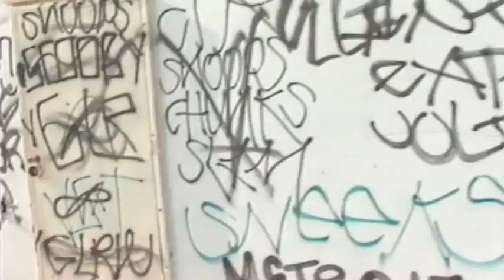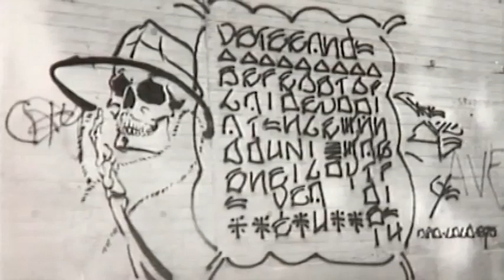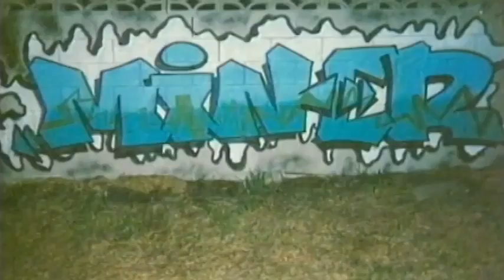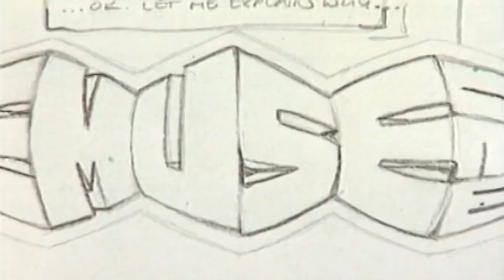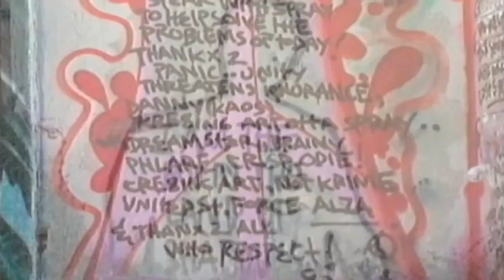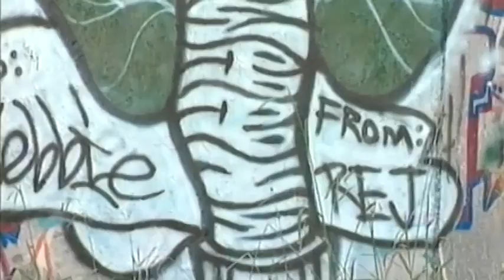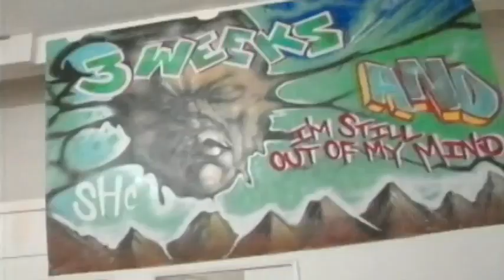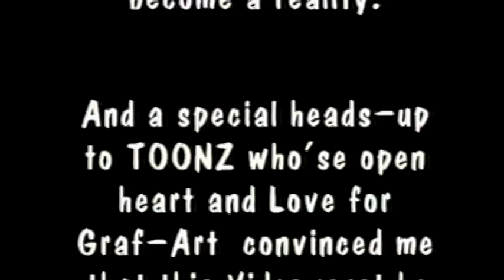Graffiti Verite, Vol 1 California Graffiti documentary